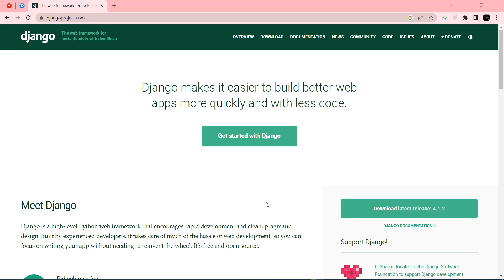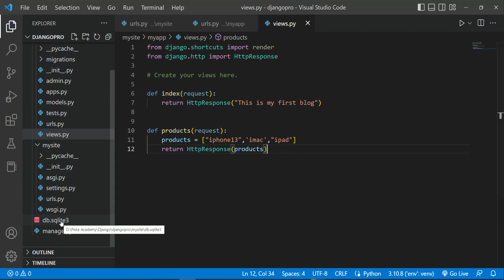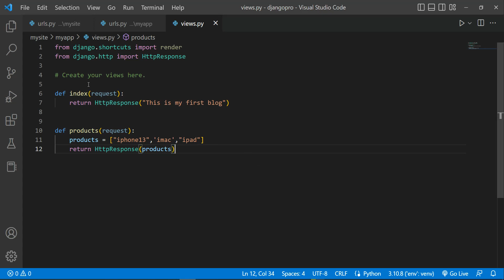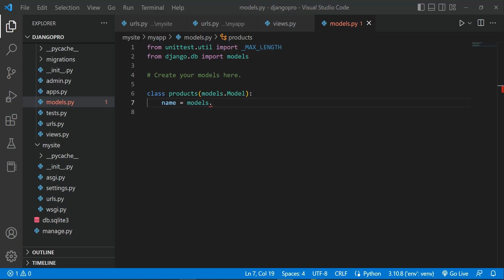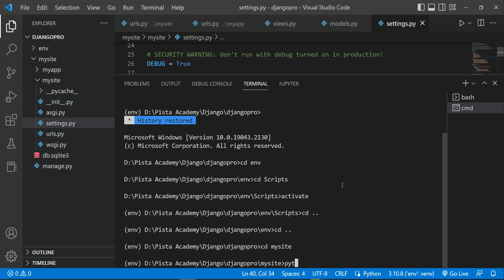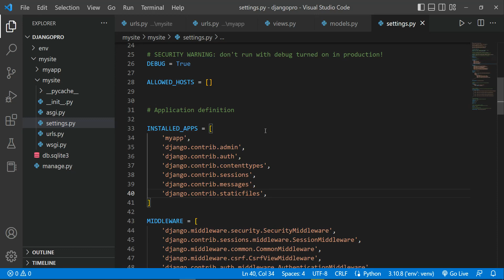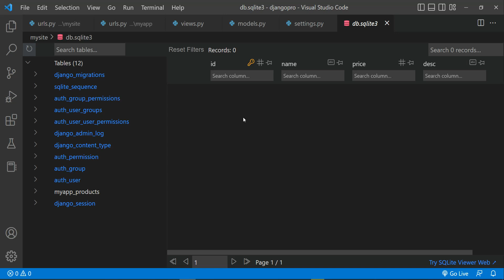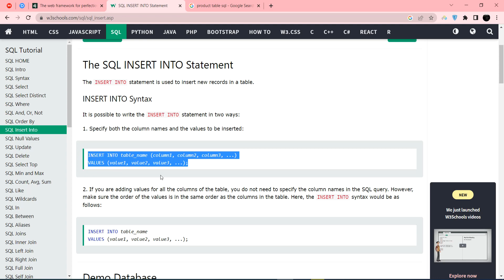آموزش جنگو - جلسه چهارم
لینک دانلود فایل پروژه تا پایان جلسه قبل